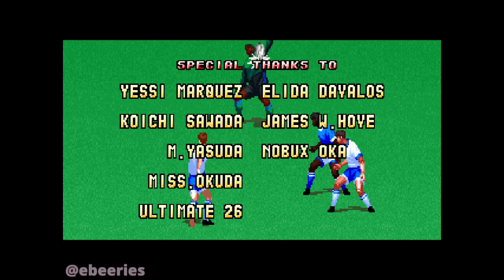ΠΑΜΕ ΜΟΥΝΤΙΑΛ ΜΕ ΤΗΝ ΕΛΛΑΔΑ (The Ultimate 11: SNK Football Championship / Arcade) / OLD IS GOLD #3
Το «The Ultimate 11: SNK Football Championship» είναι arcade παιχνίδι της SNK που κυκλοφόρησε το 1996 και έχει φάει τα καλύτερα χρόνια πολλών ανθρώπων, μεταξύ αυτών κι εμένα.

Στο σημερινό βίντεο, πάμε στο Μουντιάλ με την εθνική Ελλάδος και παίζουμε όσο χρειαστεί, μέχρι να το σηκώσουμε!